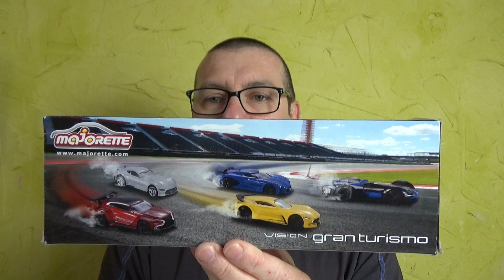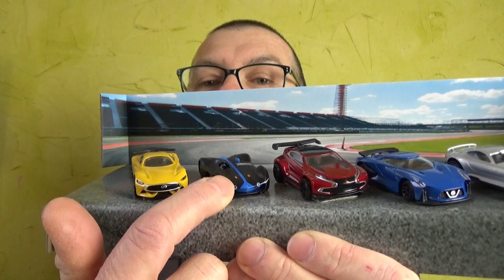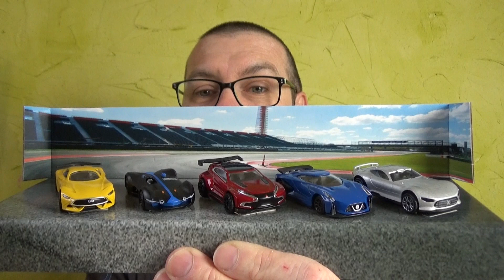Présentation de mon dernier achat de Miniatures MAJORETTE, le coffret Vision Gran Turismo !!!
Je me décide enfin à faire l'acquisition de ce coffret, après l'avoir ignoré des années. :-)
Vous pouvez soutenir la chaîne en faisant un don, via ce lien paypal Merci.